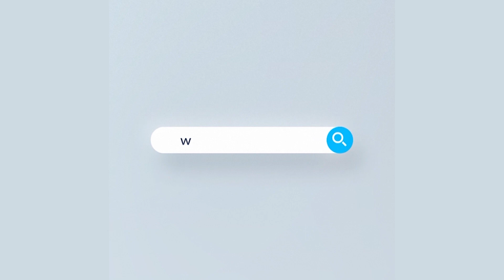রাজধানীর বেশির ভাগ করোনা পরীক্ষা কেন্দ্রে গত ২ দিনে শনাক্তের হার ৫০ শতাংশের উপরে | Rtv News